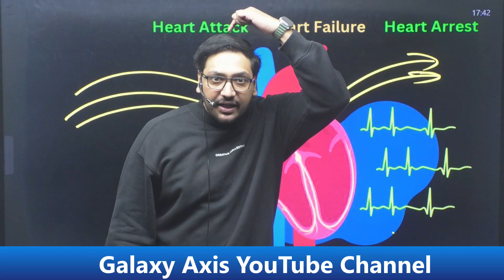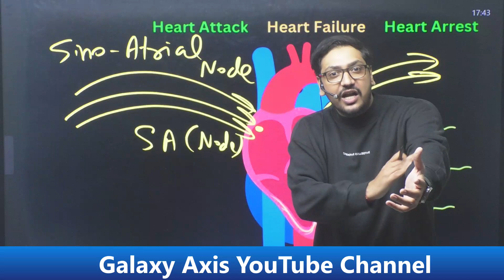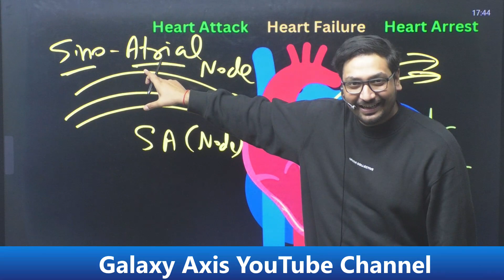Heart Attack और Heart Fail में क्या फर्क है by Ashish Sir